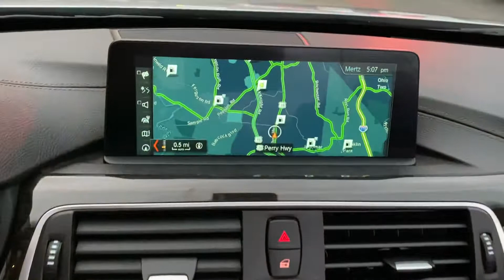2018 BMW 430i xDrive Convertible For Sale